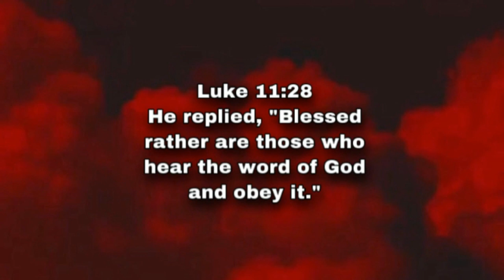Fortnite kid uses tiktok comebacks on me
everything we say may be a little indecent but it’s all a joke therefore don’t waste your time getting offended cause we mean nothing we say

Don’t be mislead: “Bad company corrupts good Character.”
1 Corinthians 15:33

this generation has deceived our morals and minds but by approaching Jesus Christ he can transform you into the way of God instead of the way of the world

Mathew 7:7